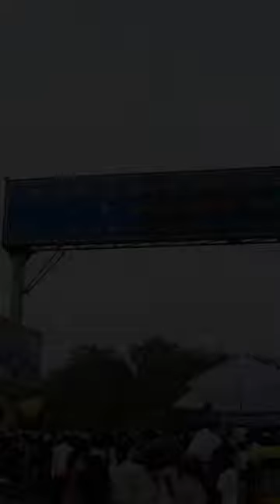Jafrabad Bakra Mandi 2023 || Delhi ke sabse saste Bakre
@ GoPro Hero_6
@ Mic Road Wireless Go II
@ Mobile VIVO X70 Pro Plus
@ GoPro Mic Handmade Rs.50